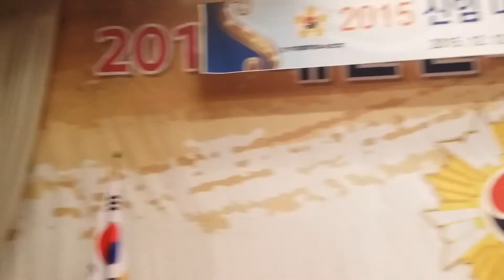신동가수 김태민 (멋진인생) 2015년대한민국명장워크숍및 신임명장환영식 유성리베라호텔